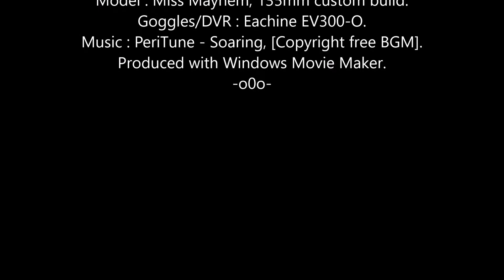Miss Mayhem FPV: Rusty Thumb Thursday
Been very windy again for days, rusty thumbs on the sticks, LOL.
Probably missed the best almond blossom by now, gales wreck the flowers.